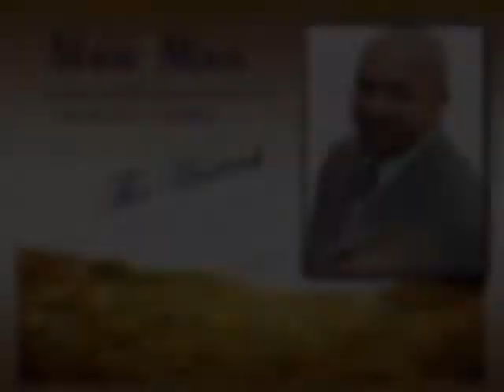Trust God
Pastor D